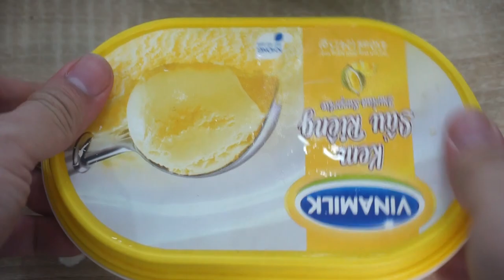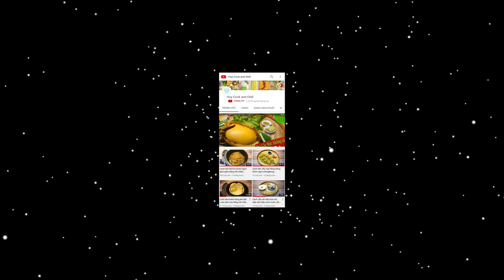Cách làm Kem dừa trứng béo ngon bằng Máy làm kem làm bánh mì Petrus / Coconut Egg Ice Cream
Tiếp tục series các loại kem giải nhiệt hè này sẽ là món Kem dừa trứng béo ngon. Được làm nhanh gọn bằng Máy làm bánh mì làm kem Petrus. Mời cả nhà cùng làm với mình nhé!

@ Các bước thực hiện:
- Tách trứng gà lấy lòng đỏ. Cho sữa tươi và đường và nồi nấu tan, tiếp cho nước cốt dừa vào. Sau đó cho ít hỗn hợp sữa vào lòng đỏ khuấy đều rồi đổ ngược lại vào nồi. Vừa khuấy vừa nấu lửa nhỏ đến khi hỗn hợp hơi chín sệt lại thì tắt bếp, lọc qua rây nhé.
- Cho hỗn hợp sữa dừa vào âu kem đã cấp đông trước 1 ngày. Mở máy làm bánh mì làm kem ra, lắp trục và âu kem vào. Đậy âu bằng 1 chiếc chén nhỏ rồi set chế độ đảo/trộn 20 phút là xong nhé.
- Sau đó cho vào hộp cấp đông 2 tiếng cho kem cứng lại là thưởng thức thôi!

2. Nước cốt dừa: 200ml
3. Đường: 100gr
5. Trứng gà: 2 quả